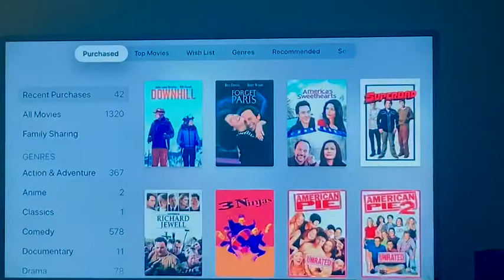Episode 33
My day in Corentine